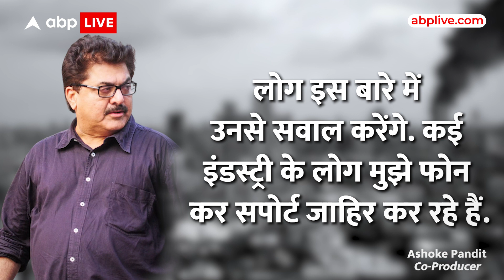72 Hoorain के Makers और Censor Board क्यों भिड़े आपस में ? ENT LIVE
72 Hoorain का Trailer रिलीज हो चुका है. रिलीज के बाद से ही इसे Troll किया जाना भी शुरू कर दिया गया है. इस फिल्म में दिखाए गए सीन के कारण Censor Board ने इसे Certificate देने से इंकार कर दिया है. जिसके बाद फिल्म के Makers ने इस बात पर नाराजगी जाहिर की है. क्या है पूरा मामला ? कैसा इस फिल्म का Trailer ? जानिए इस वीडियो में.

Producer - Badsha
Cameraperson - Sanchit Giri
Editor -  Vishal